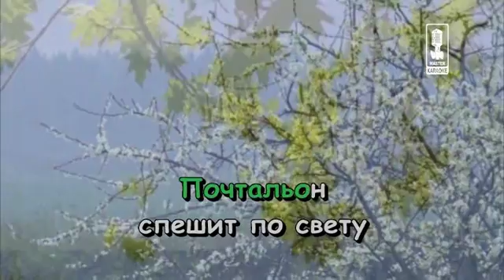36 Pesenka pochtaljena